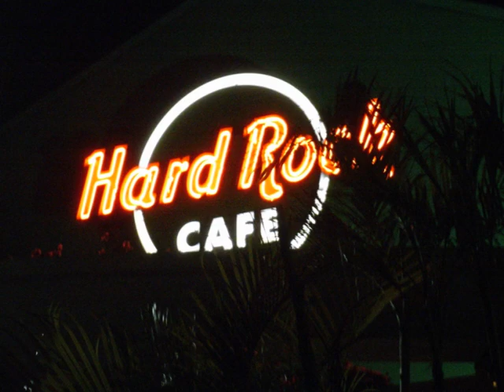Lady (Fallin' in love) / Dennis Wilson (Beach Boys)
I love this song so much. This is Dennis's first solo written by him released in U.K.,1970.
This new version mixed by Mark Linett  can be found on Beach Boys' album "Summer Love Songs " released in U.S.A., 2009.
I made the video with this wonderful track and the photos taken by myself in Hawaii 2010.

"Lyrics"

Flowers come in the spring
All the love I can bring I bring it for my lady
All I can do
You know, you know it's for my lady

I love her so, I love to grow
She’s a lady, Hmm my lady

Fallin' in love
Summer winds again together with my lady
Love the life I live
Live the life that I love, live it with my lady
I love her so, I let her know
She's a lady,  my lady
Hmm
Oh

Yes, I'm in love
Love in love in love in love with my lady
She knows I'm in love